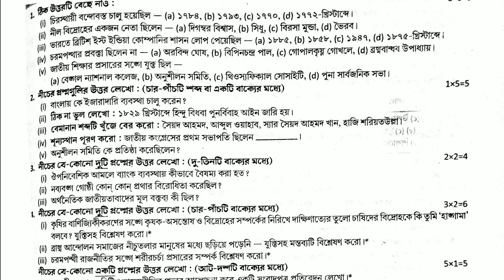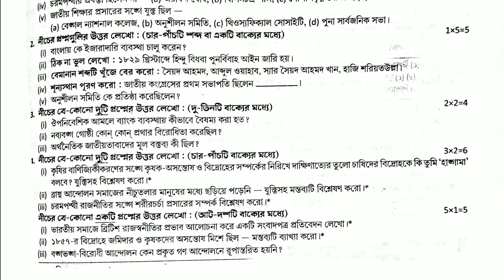class 8 History 2nd unit test question paper 2022 set 1